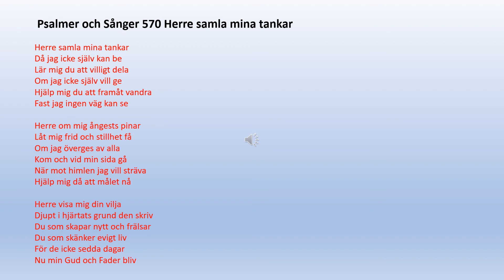Psalmer och Sånger 570 Herre samla mina tankar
Herre samla mina tankar
Då jag icke själv kan be
Lär mig du att villigt dela
Om jag icke själv vill ge
Hjälp mig du att framåt vandra
Fast jag ingen väg kan se

Herre om mig ångests pinar
Låt mig frid och stillhet få
Om jag överges av alla
Kom och vid min sida gå
När mot himlen jag vill sträva
Hjälp mig då att målet nå

Herre visa mig din vilja
Djupt i hjärtats grund den skriv
Du som skapar nytt och frälsar
Du som skänker evigt liv
För de icke sedda dagar
Nu min Gud och Fader bliv